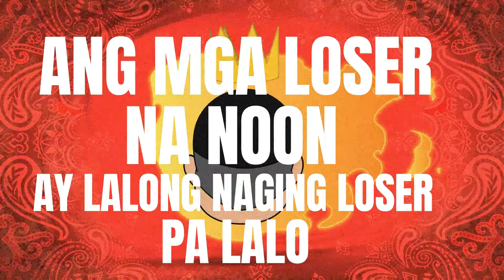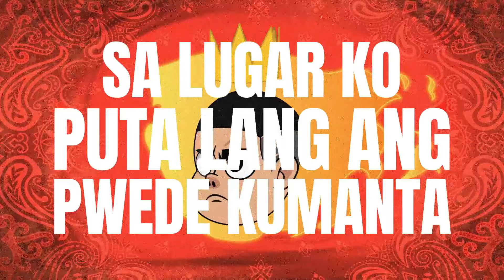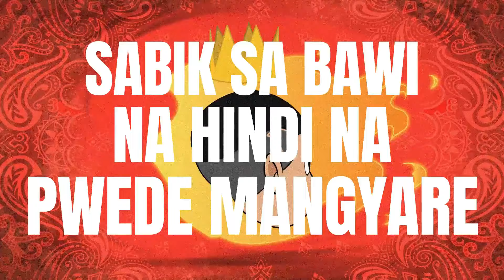‘PALAG’ CONZ X IBAYO X TIWAKAL X HIJAKKK X MIKERRAPHONE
/ artist  .

Lyric Video by Yokify